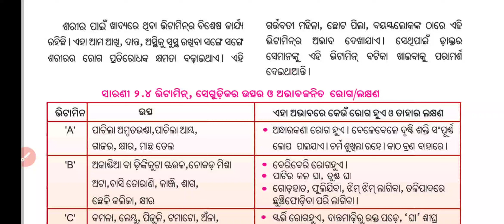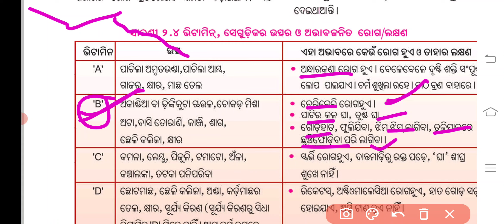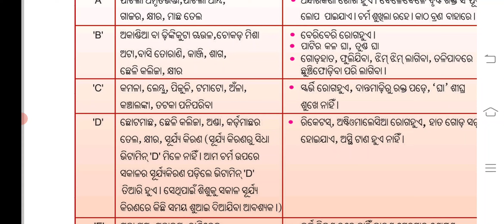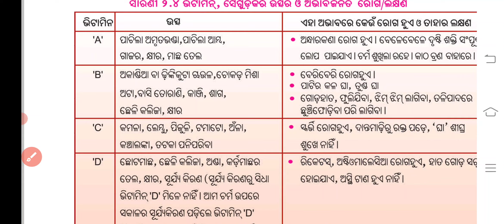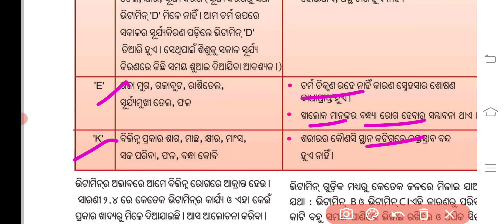Class 6 Science Chapter 2 Part 6 odia medium